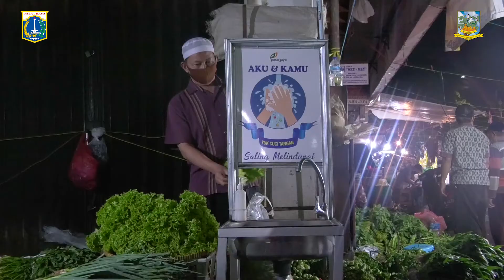Peninjauan Terhadap Lokasi Penataan PKL Di Pasar Jaya Pasar Minggu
Jakarta - Pedagang Kaki Lima (PKL) yang berada di sekitar Jalan Raya Ragunan, Jalan Raya Pasar Minggu dan Jalan Terminal Baru, Kecamatan Pasar Minggu, Kota Administrasi Jakarta Selatan, akan segera ditata untuk masuk ke dalam lokasi yang berada di lingkup PD Pasar Jaya Pasar Minggu. Hal tersebut dikemukakan langsung oleh Wakil Wali Kota Administrasi Jakarta Selatan Isnawa Adji, usai melakukan peninjauan terhadap lokasi penataan PKL di Pasar Jaya Pasar Minggu, Senin (31/8) malam.

"Jadi kita mengimbau, meminta kepada para pedagang yang selama ini ada di jalan, untuk masuk ke dalam (pasar). Karena ada juga kemungkinan mereka yang sudah punya lapak di dalam jadi ikut-ikutan punya lapak di luar. Jadi tentunya ini kondisinya tidak sehat. Pada saat jalan raya digunakan berdagang ramai, tetapi di dalam pasarnya malah cenderung mulai kosong atau sepi. Kita ingin mengembalikan fungsi pasar sebagai mana perannya," ujarnya.

Isnawa menuturkan, usai dilakukan pengecekan baik lokbin dan area di sekitar pasar, masih ada beberapa yang kosong. Bahkan di lantai 2, ada lokasi yang hampir tidak ditempati oleh para pedagang. "Kita sudah melakukan pendataan kepada mereka yang ada di jalan, dan kita minta mereka untuk masuk. Dan kita akan menjaga jalan raya ini dengan Satpol PP, Perhubungan, teman-teman dari Koramil, Polsek," ucapnya.

Isnawa menegaskan, penataan akan dilakukan per 1 September 2020. Pedagang sudah diminta untuk segera masuk ke dalam pasar. PD Pasar Jaya pun, dikatakan Isnawa, telah siap dan memploting pedagang untuk bisa masuk. ."Yang penting adalah koordinator pedagang membantu kita. Yang penting adalah PD Pasar dan teman-teman dari Sudin Koperasi UKM, semuanya ikut memapping pedagang untuk masuk ke dalam," ucapnya.

Usai masuk, Isnawa menambahkan, para petugas akan berjaga 24 jam di lokasi sekitar agar para pedagang tidak kembali lagi ke jalan untuk berdagang. "Jadi mari kita fungsikan jalan raya yang ada di sekitar pasar. Kita fungsikan area parkir dengan benar, kita fungsikan area dagang yang benar. Sehingga semua sama-sama diuntungkan dengan keberadaan pasar," terangnya.

Sudin Komunikasi, Informatika dan Statistik Kota Administrasi Jakarta Selatan.